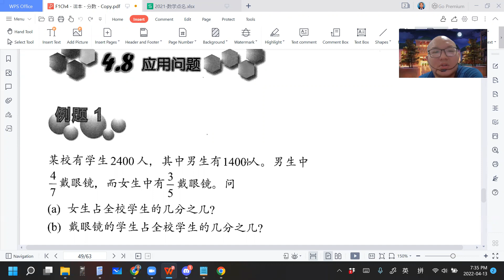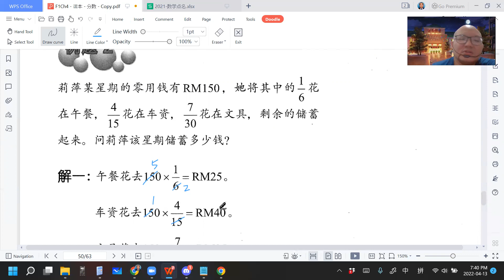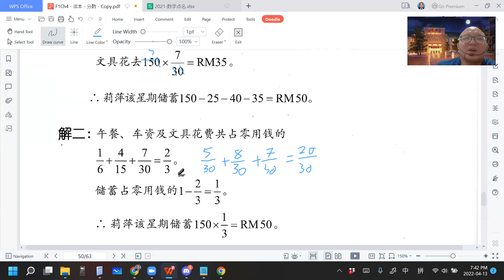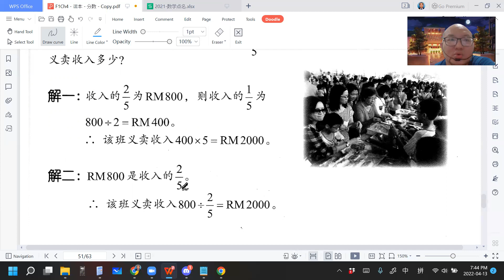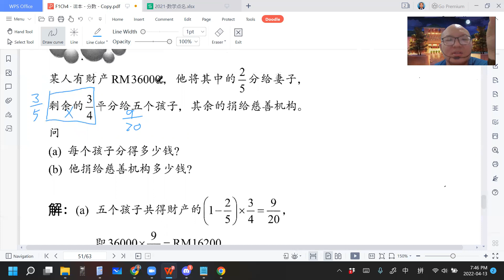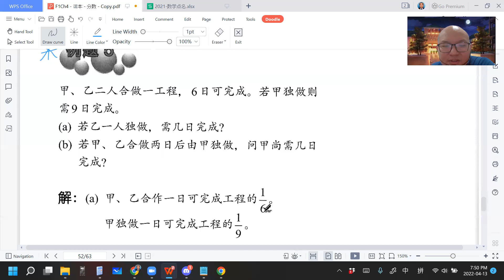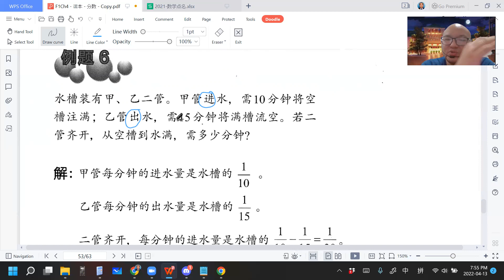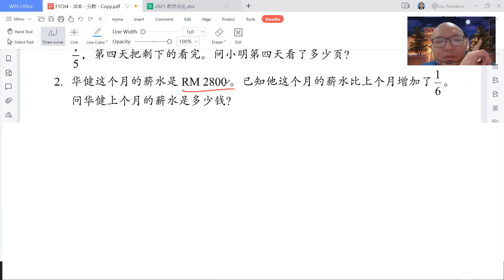2022 04 13 《网课不停歇》 初一数学4 8课文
初一数学上册 第4章 分数
4.8 应用问题-分数